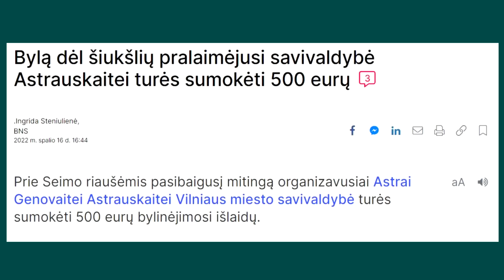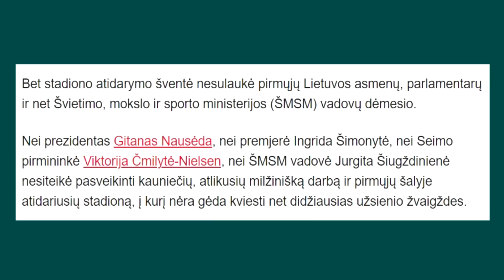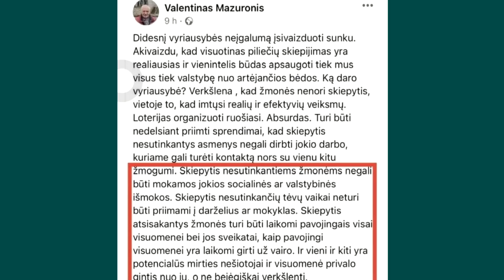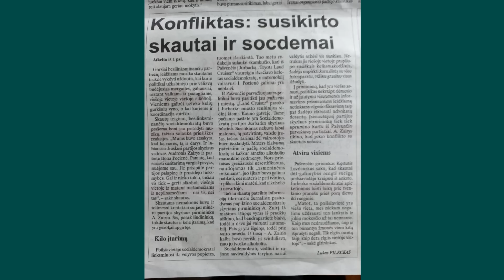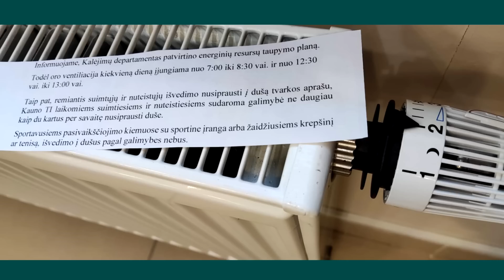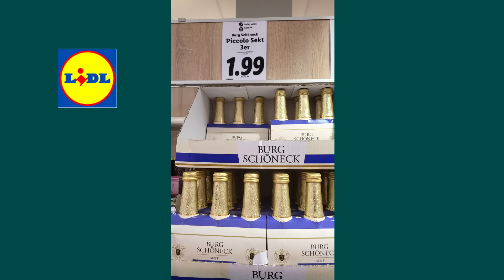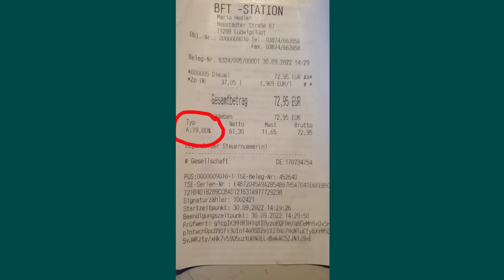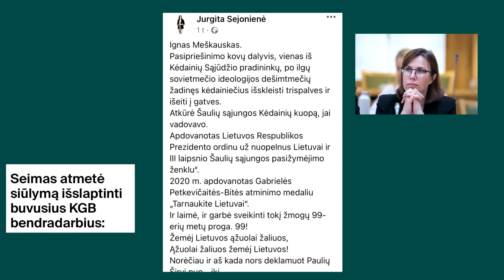Arturas Orlauskas, "Iš kiemo pusės" #253 informacinės satyros ir humoro laida, 2022 10 18